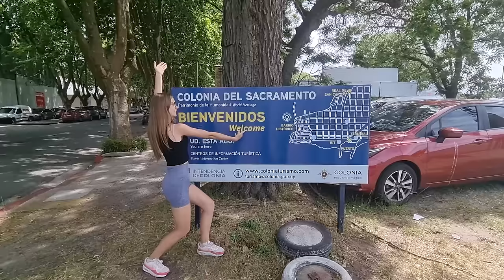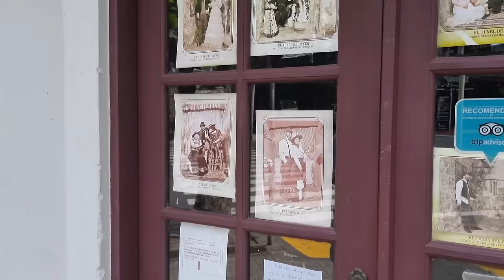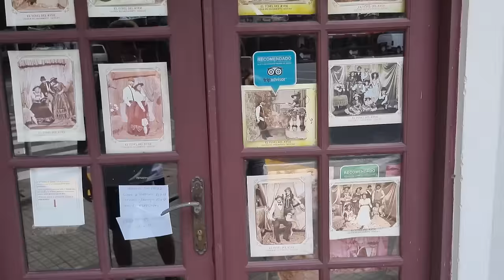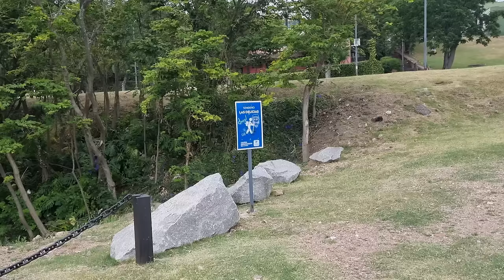Visitamos COLONIA Del Sacramento, Uruguay 🇺🇾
Colonia del Sacramento, conocida en el medio local como Colonia, es la capital del departamento de Colonia, en el suroeste de Uruguay. Está ubicada en la ribera norte -izquierda- del Río de la Plata, a 177 kilómetros de Montevideo y frente a las costas de Buenos Aires, Argentina, de la que dista solo unos 50 kilómetros (en línea recta).
Se encuentra emplazada sobre el cabo que forman las puntas de San Pedro y Santa Rita. Su casco antiguo, el barrio histórico que comprende 12 hectáreas del extremo occidental de la ciudad, fue declarado Patrimonio de la Humanidad en 1995 al ilustrar la fusión exitosa de los estilos portugués, español y poscolonial. El plano es de origen portugués y contrasta con el estándar que prescribía la ley española sobre las Indias Occidentales. Se caracteriza por sus calles angostas de piedra, que resaltan su tradición militar. Su proximidad con la ciudad de Buenos Aires la vincula fuertemente con esta. Son numerosos los viajeros que llegan y parten con ese destino y también los habitantes de Buenos Aires que tienen propiedades en ella. Existe un proyecto para unir ambas márgenes a través de un puente binacional. La distancia entre ambas ciudades cruzando por el Puente Libertador General San Martín es de unos 500 kilómetros.

🔥Capitulos:

00:00 História de Colonia del Sacramento
03:48 El Tunel del Ayer
07:39 Bastion de Santa Rita
09:01 Muelle
13:20 Tienda de Piedras
14:44 Ciudad Vieja
19:40 Calle de los Suspiros
20:15 Entrada a la Ciudad
21:01 Rio de La Plata
26:00 Faro

3️⃣ Crypto USDT: TTn6UBwYFfv4DfPqgKE4GPbZqznUWFC6dn